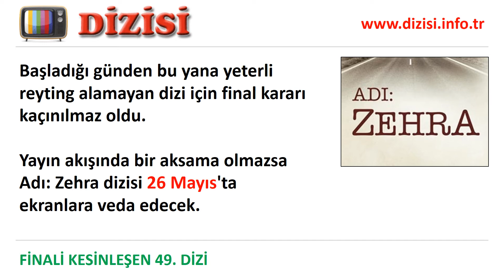Adı: Zehra Bitti mi, Yayından Kaldırıldı mı, Neden? Ne Zaman Final Yapacak?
Fox TV'de yayınlanan Adı: Zehra dizisi final kararı aldı. Peki dizi neden bitti, final bölümü ne zaman yayınlanacak?

NTC Medya'nın yapımcılığını üstlendiği ve Fox TV'de yayınlanan Adı: Zehra dizisinin 14. bölümde bitirilmesine karar verildi.

Taner Akvardar'ın yönettiği dizide Zeynep Çamcı, Hatice Aslan, Alican Yücesoy, İnanç Konukçu ve Emre Kıvılcım başrolleri paylaşıyordu.

Başladığı günden bu yana yeterli reyting alamayan dizi için final kararı kaçınılmaz oldu.

Yayın akışında bir aksama olmazsa Adı: Zehra dizisi 26 Mayıs'ta ekranlara veda edecek.